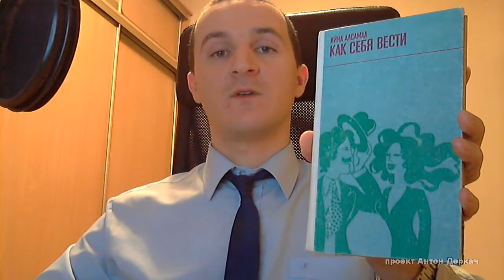Антон Деркач - Ийна Аасамаа "Как себя вести". Обзор книги